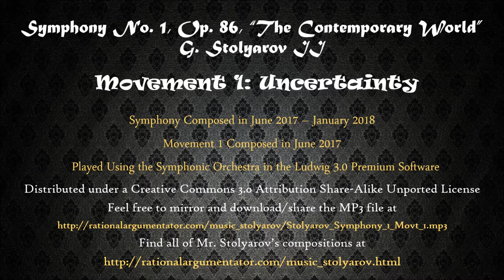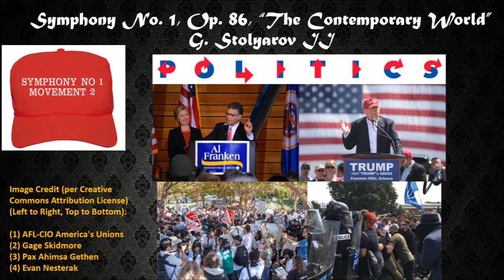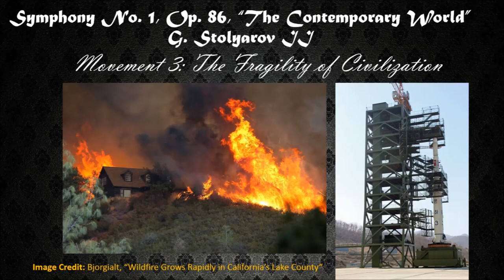G. Stolyarov II – Symphony No. 1, Op. 86 – “The Contemporary World” (2017-2018)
Symphony No. 1, Op. 86, was composed by Gennady Stolyarov II between June 2017 and January 2018 and is subtitled “The Contemporary World”. Mr. Stolyarov intended this symphony to be a commentary on the world and U.S. events of 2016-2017, during which civilization was severely tested. Each of the first three movements depicts the epistemic, political, and material crises which befell much of the world during this time period and threatened to undo much of the progress that humanity previously achieved. The choice to have the fourth movement be about preserving the good aspects of historical and contemporary life was motivated by the observation that, although severely strained and beset by setbacks from both nature and society, our civilization did not ultimately collapse during 2017, and we have made it thus far.

Movement 1 – Uncertainty – 0:00

The main melody is at once ominous and much more restrained than it could be, evoking an individual seeking to focus and chart a path through an environment where little is predictable and previous understandings of the terrain he navigated have shown to be faulty. What can he hope to achieve, what can he rely upon, and whom can he trust? Various other themes in this movement show elements of longing for a bygone (though relatively recent) time, determination, and hope (though will it be disappointed hope?). In the background there is a certain din of uncertainty that leads each melody to be a bit less free-flowing or expressive than it would be if composed during a calmer era. This movement poses the question, “What will become of our world, and what will this era do to each of our lives?”

Movement 2 – Politics – 6:51

This movement displays the cyclical, protracted struggle between two colossal forces, neither of them benign. Both of them actually resemble one another in substance (although they are in different keys – A minor and C minor – but which of these represents the Right and which represents the Left, and does it make any difference?). There are segments in which the keys are mixed – representing one force seeking to wrest power from the other – with the ultimate outcome being the same melody in a different key. This pattern continues over the course of multiple variations and orchestrations.

Movement 3 – The Fragility of Civilization – 17:23

Composed in 3/4 meter and following a theme-and-variations format, this movement actually encompasses all of the minor keys. The underlying structure and systematic progression of the keys from one variation to the next represent the fabric of human civilization, which, in recent years, has been continually challenged by the forces of ruin – violent conflict, irrationality, natural disasters, political folly, institutional breakdown, and disintegrating standards of behavior – along with the still-present age-old perils of disease and death. This piece can be perceived as a grimly determined waltz, danced on the edge of calamity – but as long as the forward motion within the structure continues, no matter what content the contemporary world throws at it, civilization has a fighting chance. For those who listen through to the ending, there is a glimmer of hope – perhaps appended in a “deus ex machina” fashion, but there is a purpose to it, especially in light of what it leads to in Movement 4.

Movement 4 – Preservation – 22:43

The first melody in this movement is the “preservation” theme, which is repeated under many different arrangements and frames the significantly re-orchestrated versions of segments from six of Mr. Stolyarov’s marches – Marches #1, 2, 8, 9, 11, and 12 – composed between 2000 and 2014. This is intended to communicate several insights: (i) at a time of great macro-scale uncertainty, only the efforts of the individual – each in their own way – can preserve what is good about civilization; (ii) one should cherish the accomplishments of one’s past and build upon them, integrating them with the present and future – because, no matter what happens, past achievements are irreversible gains; (iii) in building a brighter future, we should hearken back to the good aspects of life and human creation that were achieved prior to 2016. It is not possible for humankind to begin anew; one cannot rebuild the world, or any subset thereof, from scratch – but it is possible to undo the damage of the recent chaos by reasserting and re-instantiating the values, ideas, objects, and infrastructures that make life decent and progress possible.

A better future can only be achieved by holding onto and building upon the best aspects of the past.